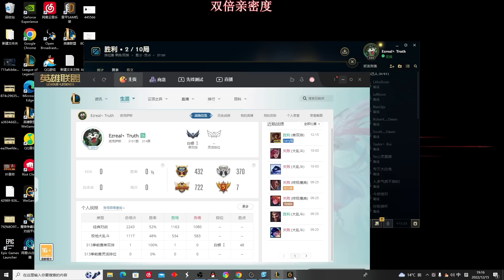【國服第一皇子 叶音符】皇子打野 葉氏三角閃！角度不對我就EQ不了你？塔也保不住你！(vs 易大師 Master Yi) - S12 Jarvan IV Jungle